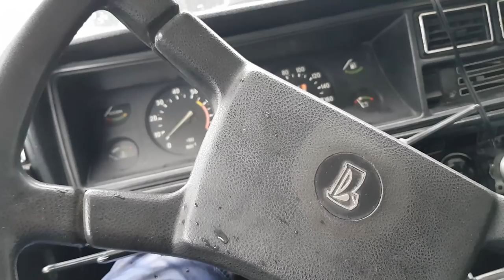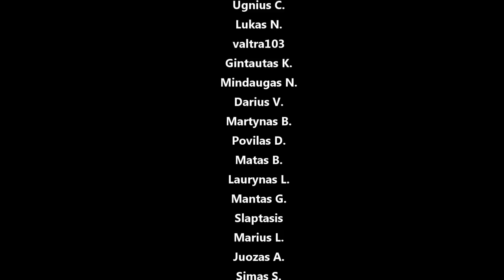Lada Turbo šalto užvedimo modas, langų apiplovimas ir valytuvo tobulinimas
Panaudota muzika: Foxes - Youth(M3H Trap Remix)